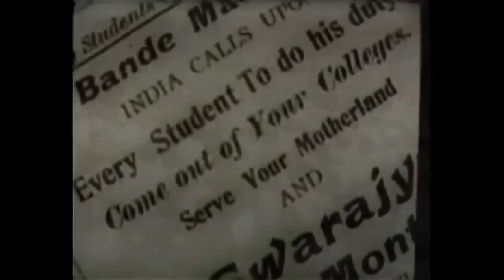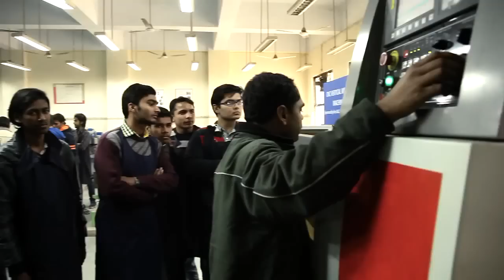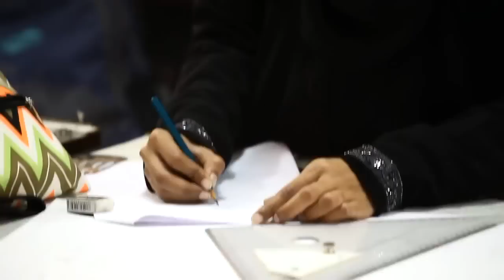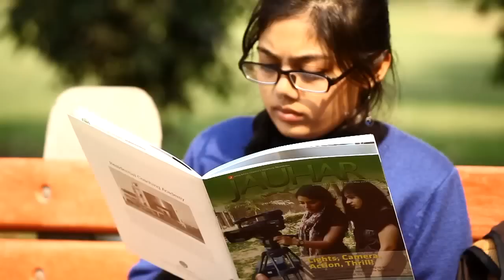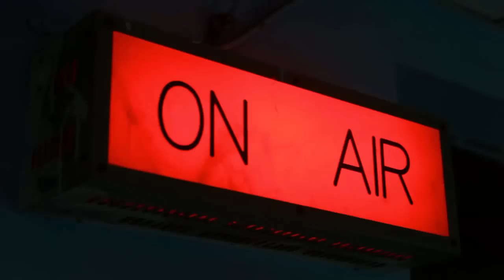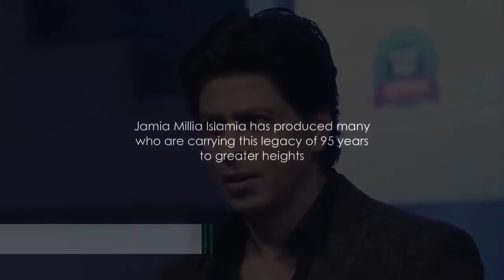Full Tour of Jamia Millia Islamia - A Central University | All Departments | History & Present JMI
Full Tour of Jamia Millia Islamia (History & Modern Jamia University).
Its a documentary on Jamia Millia Islamia, New Delhi - 110025.
Produced by AJK  Mass Communication & Research Center, JMI in year 2015.

Jamia Millia Islamia is a Central University (by an act of parliament).
About Jamia:
Jamia Millia Islamia came into existence in 1920 through the tireless efforts of its founders, such as Shaikhul Hind Maulana Mahmud Hasan, Maulana Muhammad Ali Jauhar, Hakim Ajmal Khan, Dr. Mukhtar Ahmad Ansari, Jenab Abdul Majeed Khwaja and Dr. Zakir Husain. It symbolizes the unflinching and resolute commitment of these great visionaries in bringing about socio-economic transformation of common masses, in general, and Muslims, in particular through the vehicle of education.

 “The movement of Jamia Millia Islamia is a struggle for education and cultural renaissance. It will prepare a blueprint for Indian Muslims which may focus on Islam but simultaneously evolve a national culture for common Indian. It will lay the foundation of the thinking that true religious education will promote patriotism and national integration among Indian Muslims, who will be proud to take part in the future progress of India, which will play its part in the comity of nations for peace and development. The objective of establishment of Jamia Millia Islamia will be to lay down the common curriculum for Indian Muslims taking into account the future challenges and will prepare the children to be masters of  future”.

The mission of the founding fathers of this great institution should not only serve as a beacon light for all the stakeholders, but should also inspire us in making this university as one of the premier institutions of higher learning in the world. It should attain distinction in providing cutting edge learning experience, internationally benchmarked education, intellectual freedom and critical research opportunities in frontier areas of contemporary concern.

While the University has come a long way since its inception, it has to keep pace with the changing needs and expectations of the society.  It has to successfully perform the multiple roles of creating new knowledge, acquiring new capabilities and producing an intelligent human resource pool for the promotion of economic growth, cultural development, social cohesion, equity and justice.

In view of special status of Jamia Millia Islamia in our country, we need to deliberate upon reconstituting the academic programmes through introduction of Choice-based Credit System, discuss suitable examination and administrative reforms and consider use of international benchmarks, such as Citation index, Journal Impact factor etc. for evaluating the quality of our research. I also exhort all the faculty members to formulate research project proposals either singly or in collaboration with other researchers of this or other institutions for financial support by the national and international funding agencies.

Apart from strengthening the teaching-learning process, research and extension programmes, special focus on extracurricular, sports and other similar activities to foster global competencies among the students is our priority.

Some Important Links:
Re-Uploaded by: IMRAN KHALID (after deletion of Jamia's YouTube Channel, so that this video is always available to the audience! )